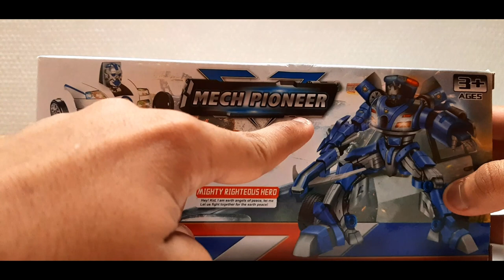Police Bugatti Veyron Mecha Ares Unboxing | Toy Unbox Toys